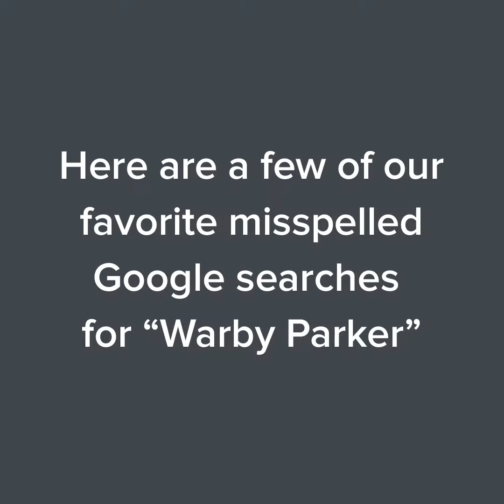Warby Parker | Funny misspelled Google searches for "Warby Parker"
The name "Warby Parker" often gets misspelled in Google searches—so we asked teamwarby members to read a few of our favorites. 😂